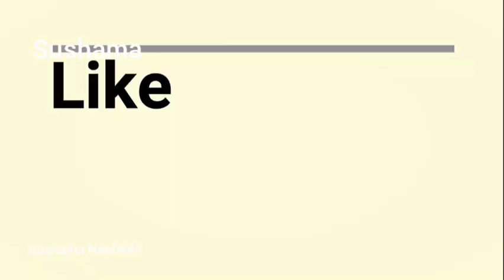Festival rangoli for Diwali Daily Rangoli Quick And Easy RANGOLI WORLD